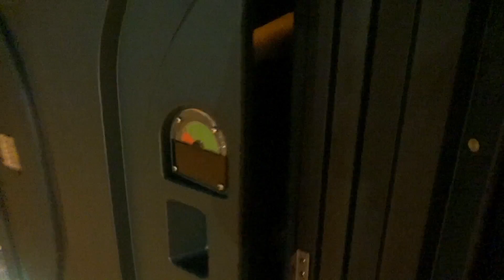Crazy Sturgis Rally Interviews-After Dark Special [NSFW]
This is the continuation of my interviews at the Sturgis Motorcycle Rally where things got quite a bit crazier! Please take this video lightly we didn't intend to offend anyone we were just out having a good time!